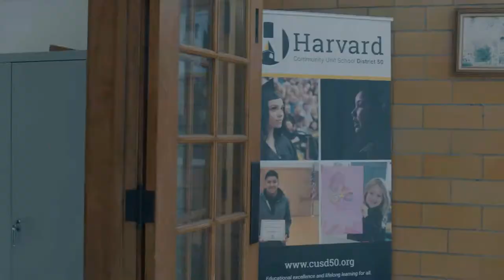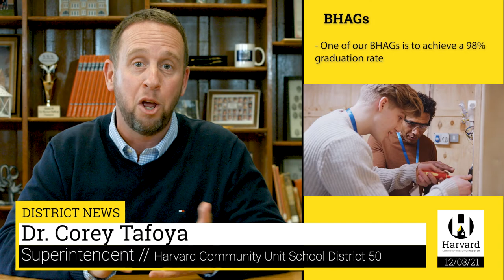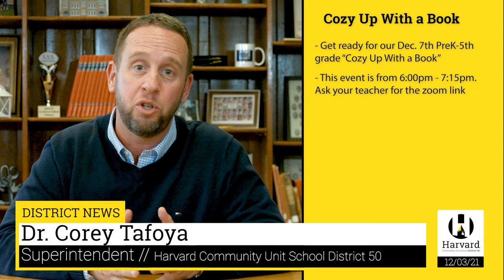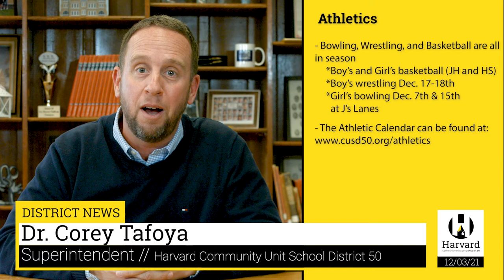Harvard Monthly Video Update 12/03/21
Listen here for a December update on snow days, musicals, athletic events, and more!